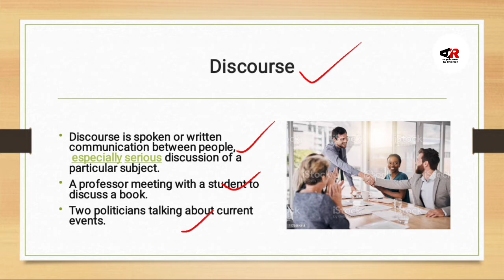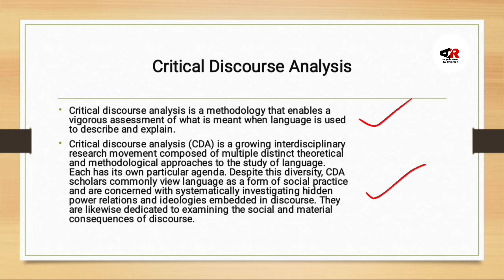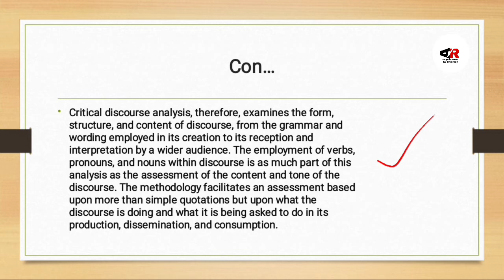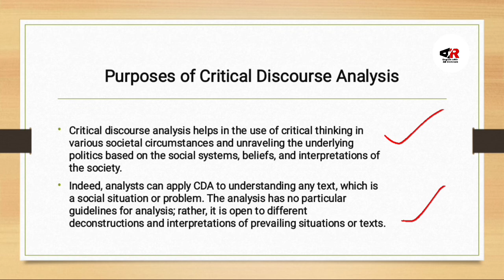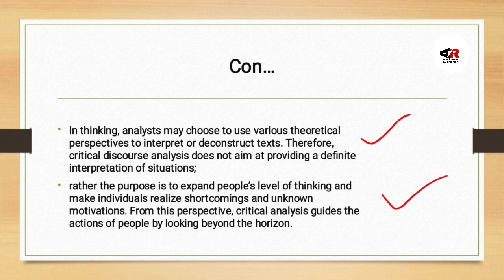Critical Discourse Analysis- Critical Discourse Analysis in Urdu-Hindi- Purpose of CDA.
Critical Discourse Analysis Now you might be thinking about Discourse Analysis. What does Discourse Analysis mean? Discourse Analysis complete information is given in the video Link is down 👇
Meanwhile, this video is also about the Purpose of Critical Discourse Analysis.